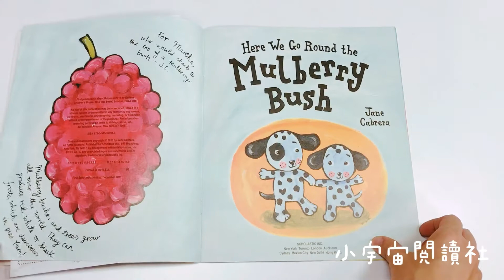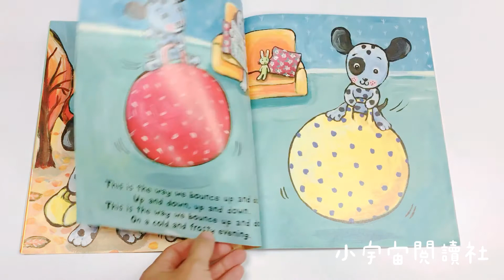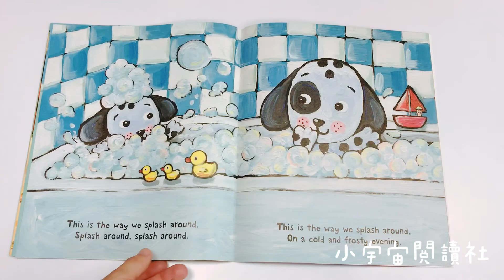『小宇宙閱讀社』- Here We Go Round the Mulberry Bush by Jane Cabrera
可以列出孩子們每天的時間表，編出一首屬於你們家的歌曲唷！